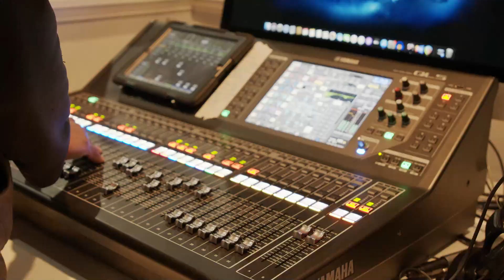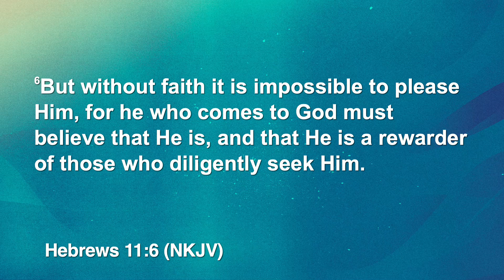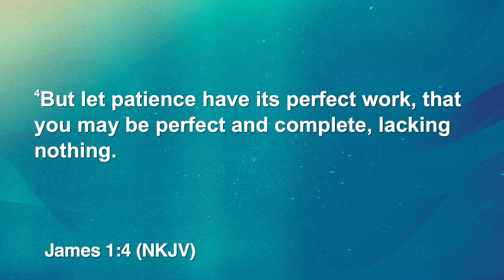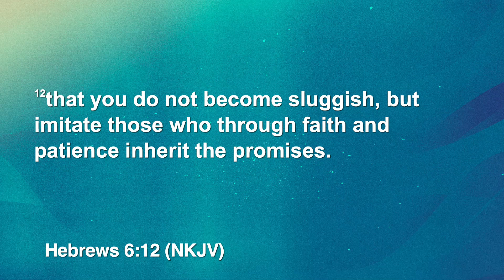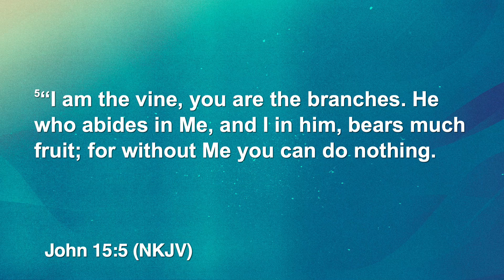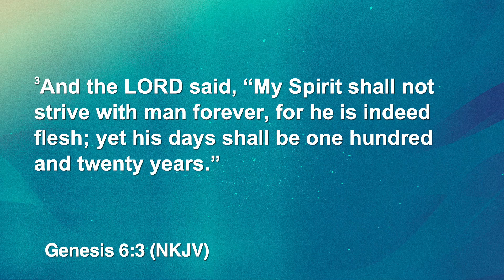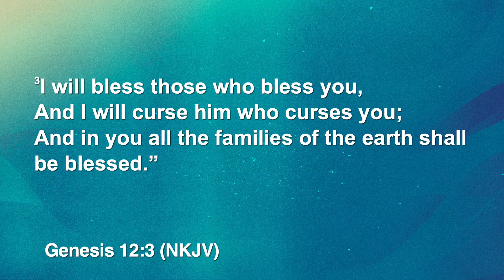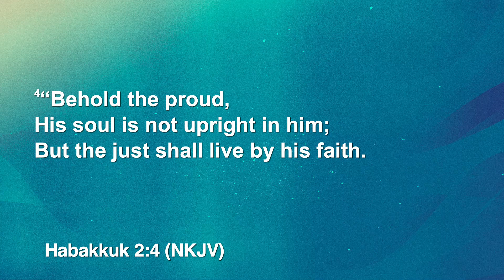Greater Works Ministries | Sunday Service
Welcome to Greater Works Online Ministry. We are delighted that you have taken a moment to virtually visit our ministry. We are a nondenominational church located in Brunswick, Georgia along the illustrious Golden Isles Coast. Greater Works is a ministry that believes in the principle teaching of Faith, Holiness, and Finances.